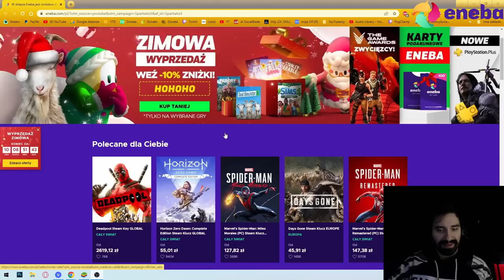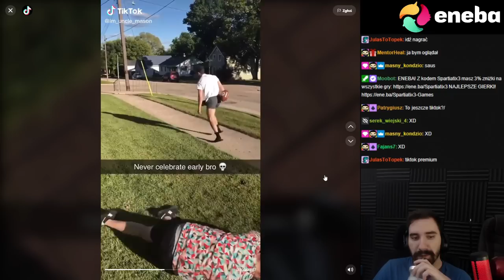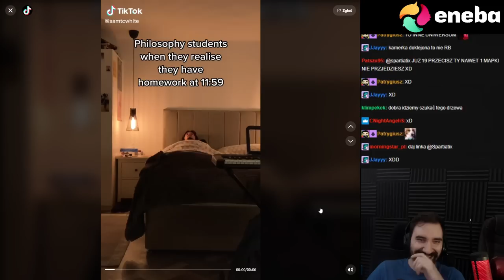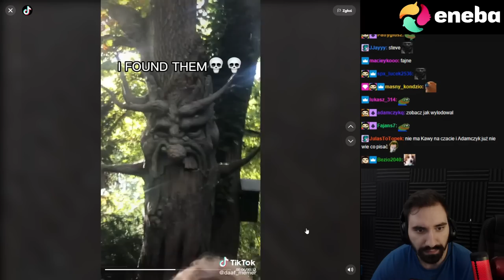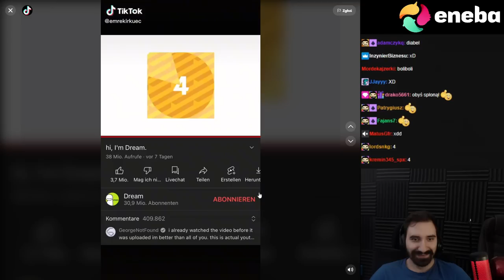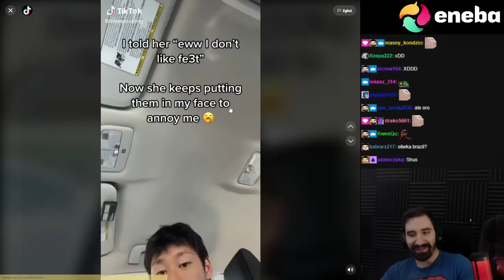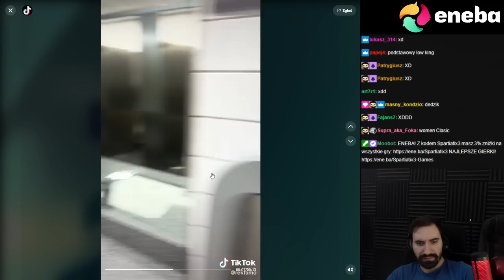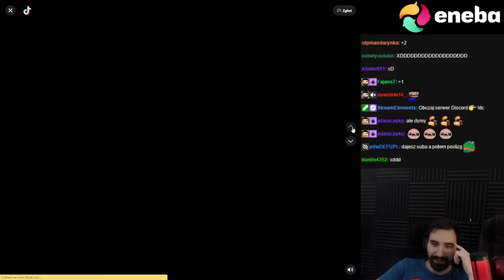NAJLEPSZE TIKTOKI KTÓRE URATUJĄ CIĘ PRZED NUDNYM WIECZOREM 😎